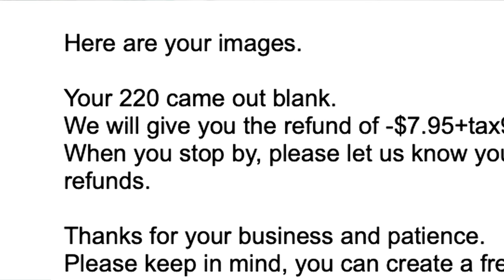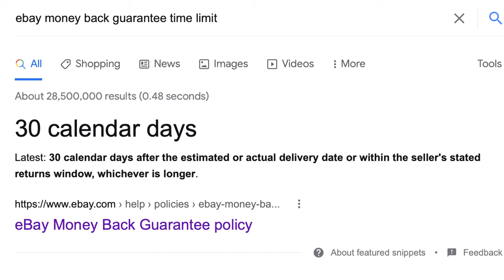One Month of Film Photography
My First Month Shooting Film has been a fun learning experience! A lot of mistakes, a lot of stuff went wrong but overall still hyped to go out and shoot again.

Color Graded with Dehancer & Phantom LUTs

Kodak Portra 400
Kodak Portra 800
Light Meter
Lav Mic
Main Camera
Main Lens
Variable ND Filters
Nice Black Mist 1/8 Filter
Cheap Tripod
Samsung T5 SSD